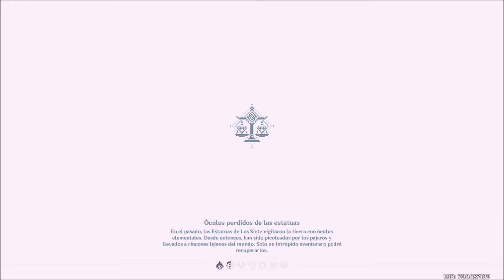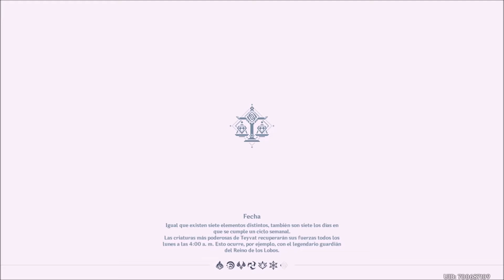Genshin Impact.Stormterror, misiones diarias y un farmeito corto.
Hola gente buena, espero que difruten del video. Esta vez el audio se escucha mucho mejor.Saludos a todos guapos y guapas.